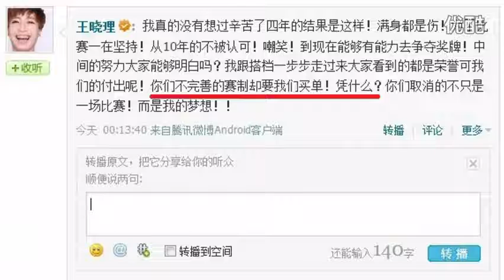Yu Yang, Chinese Badminton Player, Reportedly Quits Sport After Disqualification At London Olympics